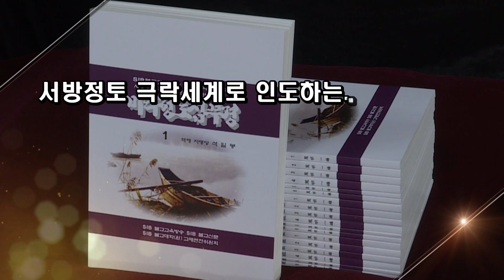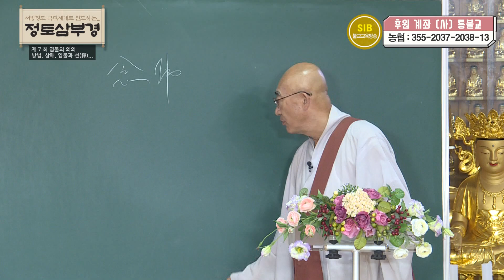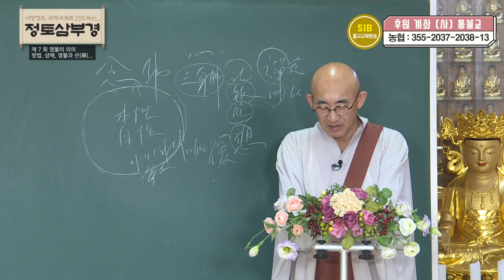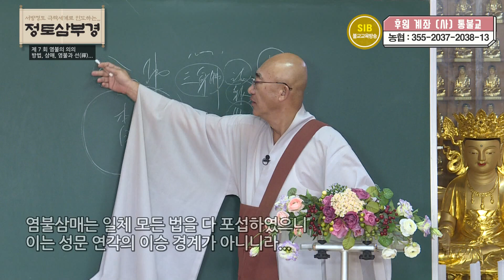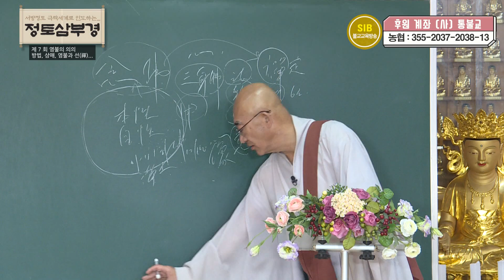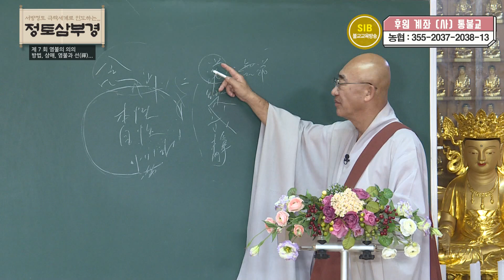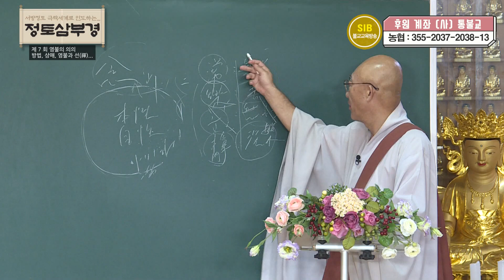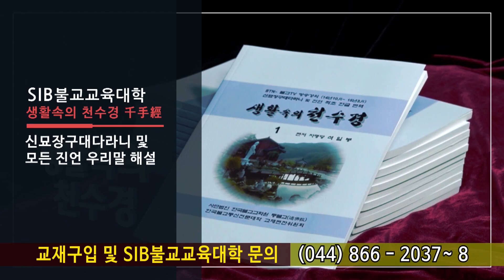정토삼부경... 제 7 회... 염불의 의의, 방법, 삼매, 염불과 선(禪)...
*석일봉스님 저서/도서쇼핑몰